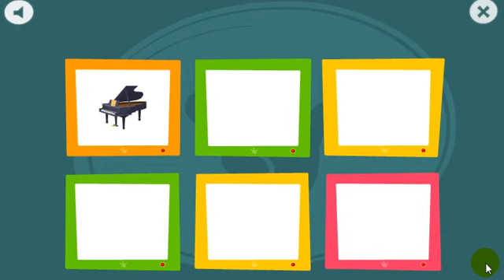Подборка. Мультфильм. Онлайн игра. Крошки-умельцы. Фиксики. Оптический Поворот.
Доброе время суток!
Вы смотрите Игры онлайн. Канал Александр Варваровский.
Поехали!
Об игре: Вам нужно запоминать появляющиеся  объекты и повторить их расположение.
Этим видео я продолжаю длительный марафон увлекательных развивающих игр, героями которых являются различные персонажи.
Управление: мышь.
В ролике – запись игры, в которую я играл сам. Вы можете использовать это видео как подсказку если решите самостоятельно поиграть по прямой ссылке.
У Вас может получиться лучше.
НАСЛАЖДАЙТЕСЬ!!!
Следите за новыми видео.
Удачи всем Вам!